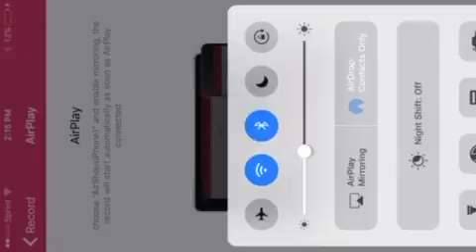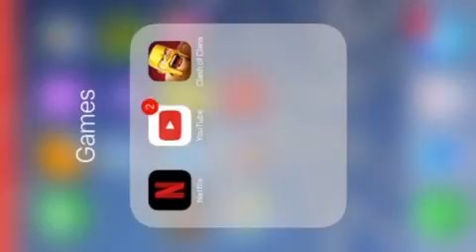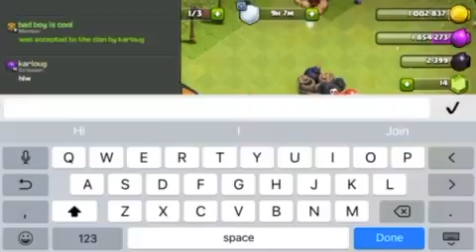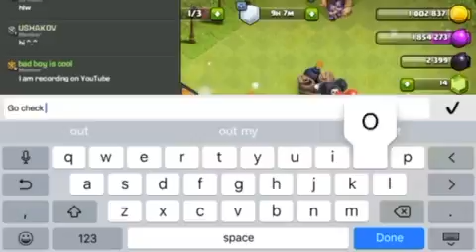Clash of clans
Go download it and go to free my apps and here it is freemyapps.comq